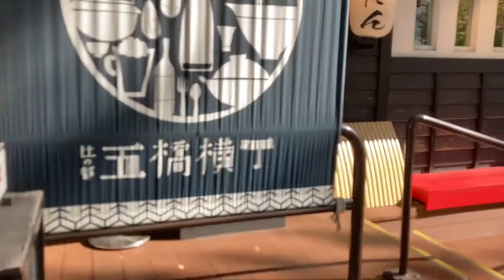1人で行く宮城のおすすめ仙台グルメ【牛たん】俺のランチ @たんや善治郎 仙台駅前本店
このちゃんねるは宮城県内のグルメをメインでお伝えしたいと思います。
もしよかったらいいね。登録をお願いいたします。